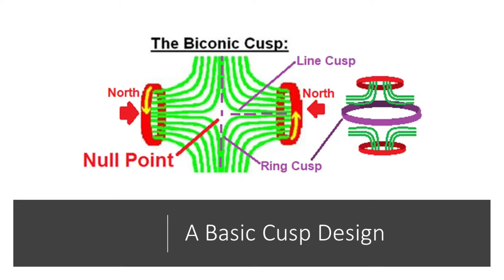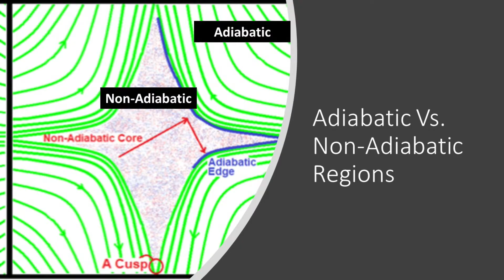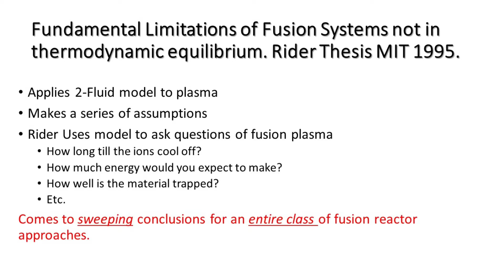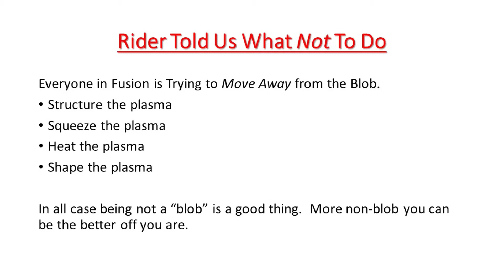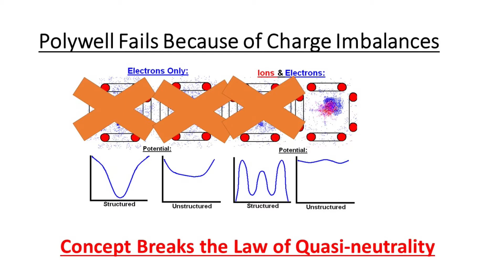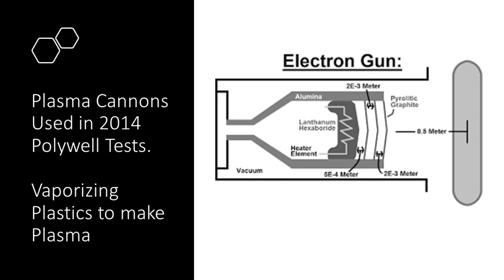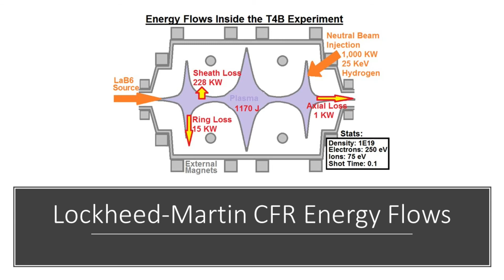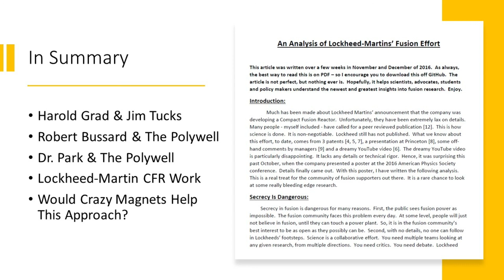Fusion Master Class: Cusps 5 of 10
Created by Dr. Matt Moynihan - January 2022

Agenda:
Introduction
Basic Cusps
Dr. Harold Grad - 1950
Dr. Robert Bussard – 1980
Dr. Todd Riders Analysis - 1995
Dr. William Nevins Analysis - 1998
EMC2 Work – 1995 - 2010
EMC2 Effort under Dr. Park - 2014
EMC2 Paper - 2014
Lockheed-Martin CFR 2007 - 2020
Fusion Diagnostics
Comments on Secrecy in Fusion
Summary & Conclusion